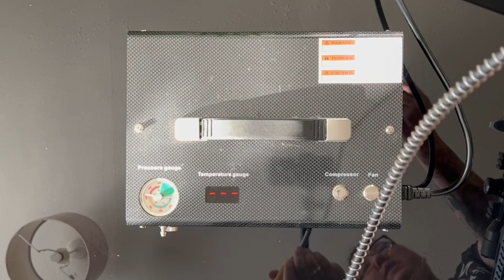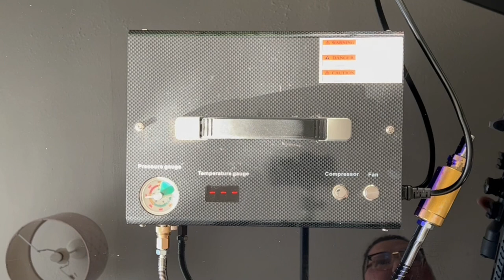How to use the Vevor PCP air rifle compressor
He you'll find an easy step by step guide on how to use the Vevor pcp air compressor, this tutorial also covers issues and problems I've had with it, not an in-depth review, but a small one. I have to say I'd gone up buy almost a 3rd of the price since I purchased mine, is it still worth the new price tag, I think so, like I said, I've had no real issues at all.

Link to buy the Vevor PCP air compressor